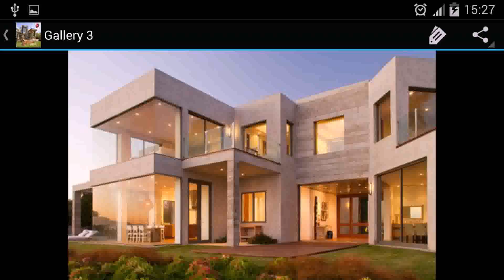Modern House Designs With Photos - Gif Maker DaddyGif.com (see description)